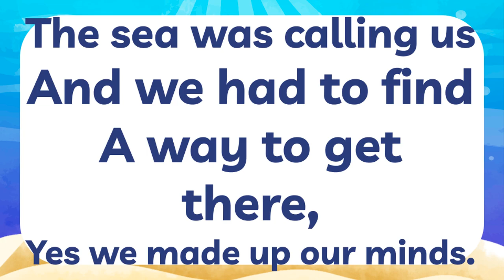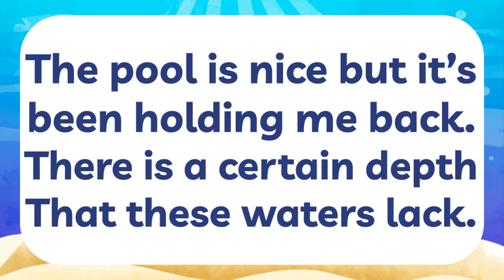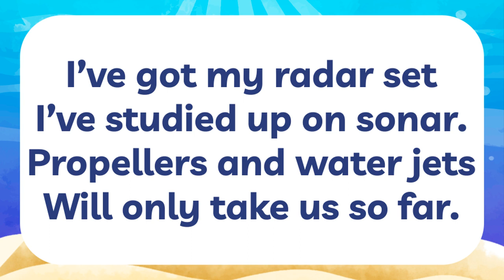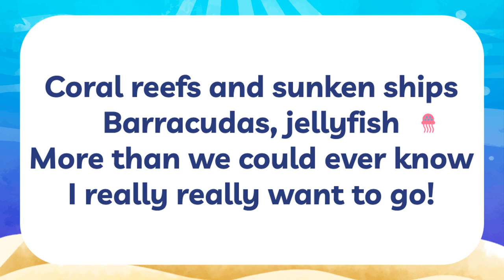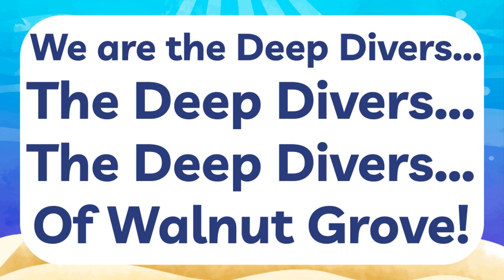Deep Divers of Walnut Grove Lyric Video